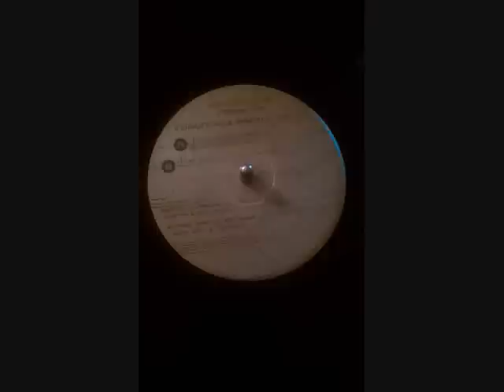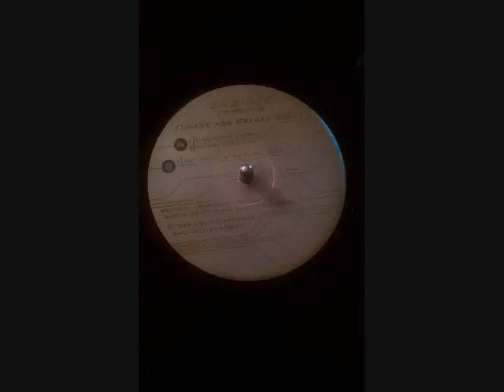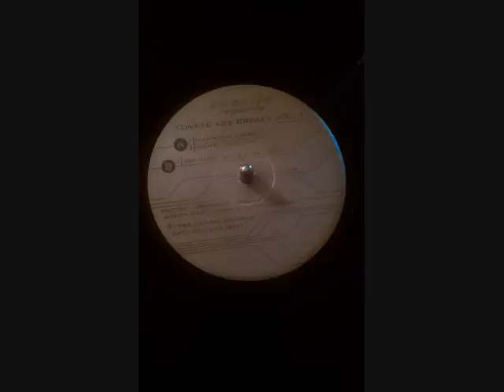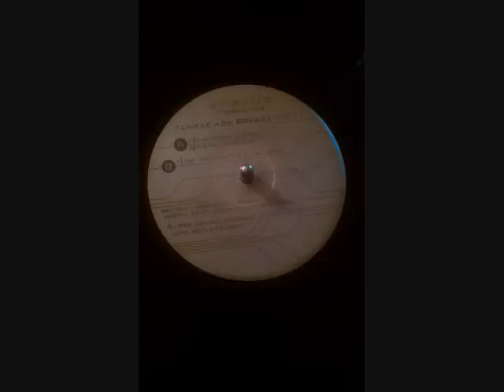Friction and Spice - Electronic Energy.wmv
COSMIC RECORDS 006
FUNKEE ASS BREAKS VOL.1
A1: ELECTRONIC ENERGY
FRICTION AND SPICE

I'm new to ripping vinyl to digital format, so if you have any suggestions for better quality,let me know. My current workflow is as follows:

12" Vinyl
Stanton STR8-150 (Pitch +/- 0) and SPDIF Out
M-Audio Audiophile USB @ 44.1khz 24/96
Audacity 44.1khz 24/96
.wav 32bit float
LAME 3.98 320bit .mp3
.wmv